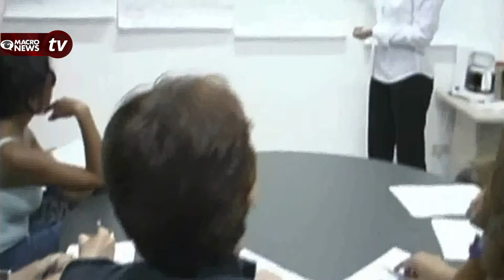TRISTEZA EN EL PARAÍSO, DOMINAN LOS CASOS DE DEPRESIÓN EN CANCÚN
La responsable del Programa de Salud Mental de la Jurisdicción Sanitaria número 2, Karen Nava Villanueva, dio a conocer que en Cancún la depresión es el principal problema por el que acuden a consulta las personas para recibir apoyo.
Lo anterior, ante el poco arraigo que existe en este centro vacacional y el problema de soledad que enfrentan muchos problemas.
Detalló que de casa 100 consultas brindadas por especialistas en el ramo, 60 son por esta problemática que en entre sus consecuencias se presentan ansiedad, abatimiento, pérdida del sueño, del apetito, y falta de interés en realizar actividades y en casos extremos provocar deseos de suicidio...